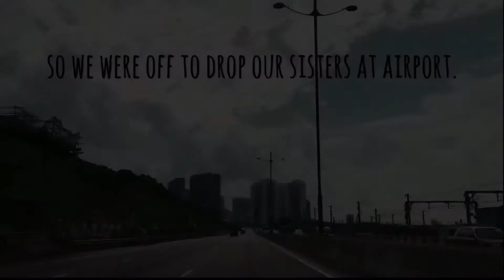HONGKONG AIRPORT Vlog | Nepalese Lifestyle in Hongkong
Nepalese 🇳🇵 Lifestyle In Hongkong 🇭🇰
Thank you for watching this video, and if you like this video please give it a THUMBS UP 👍 and do subscribe if you want to get notified when I upload my videos 🙂 please do comment and feel free to suggest anything !!